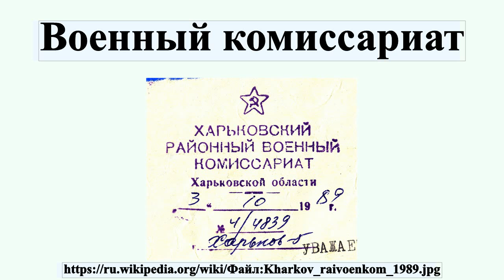Военный комиссариат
Вое́нный комиссариа́т — орган местного военного управления в Советском Союзе, а затем в республиках бывшего СССР, ответственный за военно-мобилизационную и учётно-призывную работу в вооружённых силах Союза и постсоветских государств .Могут быть краевыми, республиканскими, областными, городскими и районными, последние два могут быть объединёнными.Ранее в России были так же окружные, губернские, уездные и волостные.Во время Великой Отечественной войны никаких полевых военкоматов не было, данное просторечное словосочетание применяется некоторыми к временным структурам, осуществлявшим призыв на службу и подчинённым непосредственно военным советам действующих армий.